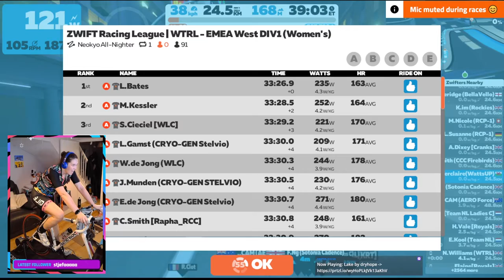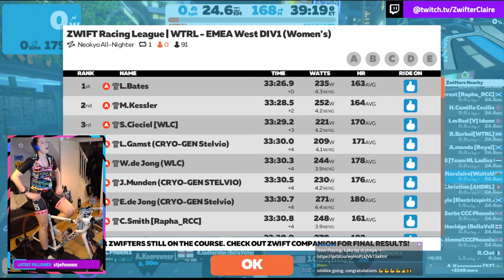ZRL 2021/22 Season 2 Race 1 - Neokyo All-Nighter